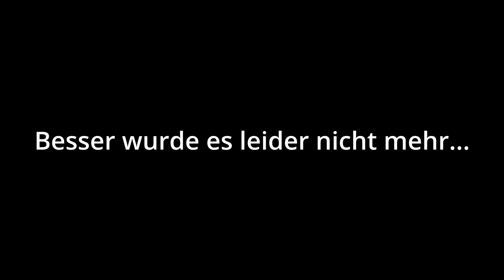Freeride Session mit Backflips in Neumünster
Hey Leute, in den letzten Monaten war ich häufig in Neumünster und weil es da immer so geil ist, hab ich das ganze jetzt mal für euch gefilmt🤘🏽😍.
Ich hoffe das es euch gefällt😊.

Mein Bike:
Sciu Aspen von Sciu Bikes: